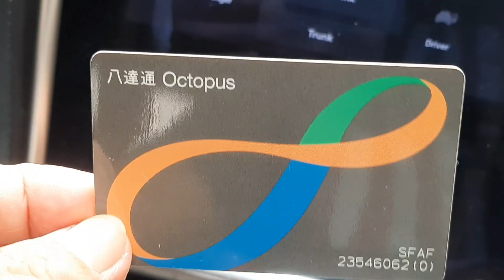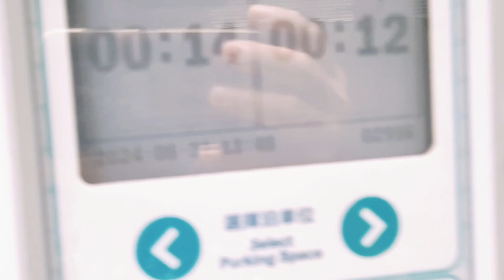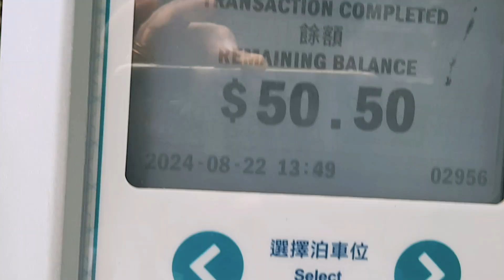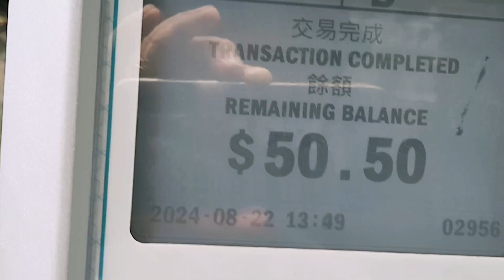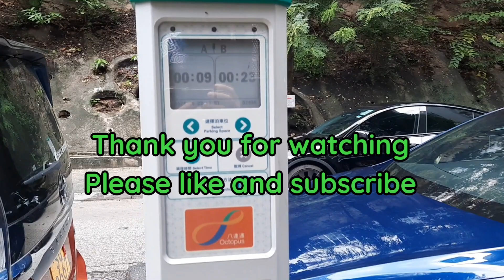How to Park using Auto Electronic card reader HKeMeter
How to park using auto electronic card reader
or HKeMeter. outdoor parking meter machine
paano magpark gamit ang Octopus dito sa Hongkong. howtoparkHKeMeter HKeMeter ofw drivers ofwdriver ofwhongkong @KuyaDee23